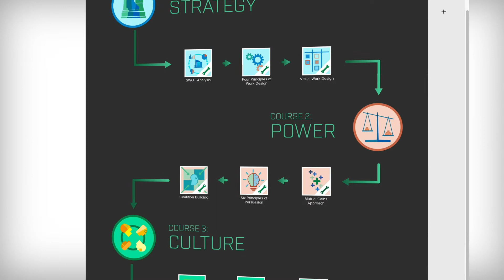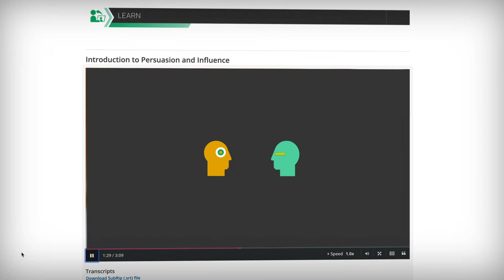Leadership Principles for Engineers, Scientists, and Researchers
A four-course online program from MIT that empowers you with the leadership acumen needed to solve problems, innovate, and drive change.